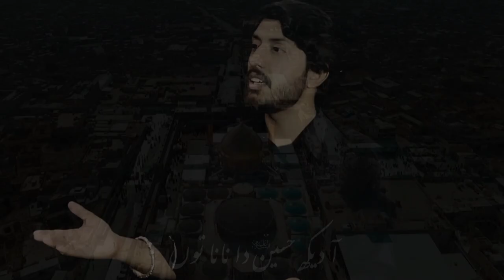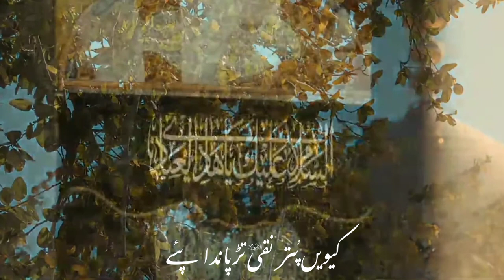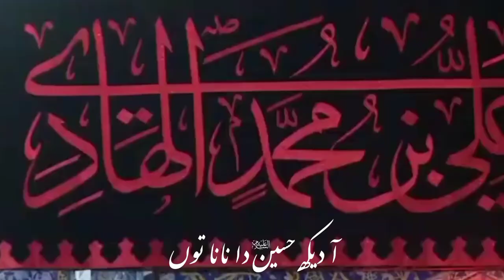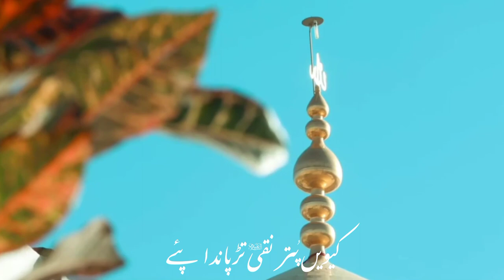3 Rajab Shahadat Imam Ali Naqi as || Meesum Raza Behlol || HDS Records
♠️Bismillah♠️

An Islamic Shia Record based in Pakistan having ample catalogue of Islamic content, dedicated to combine the values and spirituality of traditional islam with the best of modern professionalism and convenience. We release an Islamic content in which Naat, Noha, Manqabat, Qasida and Salaam etc.

Recited By | Meesum Raza Bahlol
Poet : Syed Jaffar Ul Zaman Naqvi
Composition: Meesum Raza Bahlol
Chorus |Hussaini Naqvi And Team
Audio: Hassnain Naqvi (HDS)
Video Editing: Ghayour Naqvi

Special Thanks: Syed Ghayour Haider Naqvi

Thank You for reading and watching Videos on our channel. Hope You enjoy listening content on this channel.

3 Rajab 2023
3 Rajab Shahadat
3 Rajab Shahadat Imam Ali Naqi
3 Rajab Shahadat Noha
3 rajab shahadat imam ali naqi as
3 rajab shahadat majlis
HDS Production
Imam Naqi as
Jaman Shah Nohay
Meesum Raza Behlol
New Noha Imam Naqi as 2023-24
Shahadat 3 Rajab Noha
Shahadat Imam Ali Naqi Noha
imam ali naqi ki shahadat
imam ali naqi noha
imam ali naqi shahadat
shahadat imam ali naqi 2022
shahadat imam ali naqi a.s